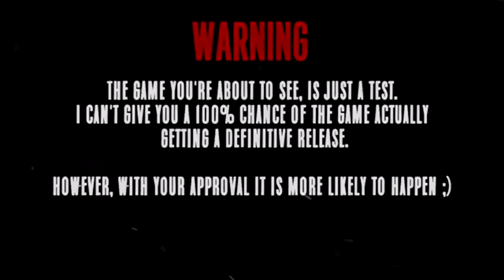THIS CREATION IS NOT JOYFUL - The Joy of Creation: Reborn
I'm not ready for this.

I HAVE FRIENDS IS SWEAR, LOOK! -

-JeremiahNatr